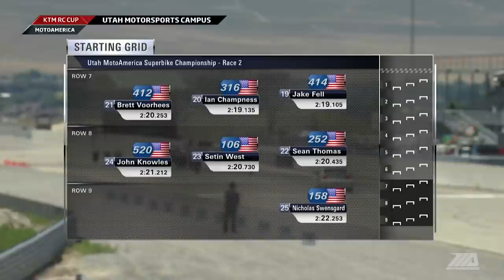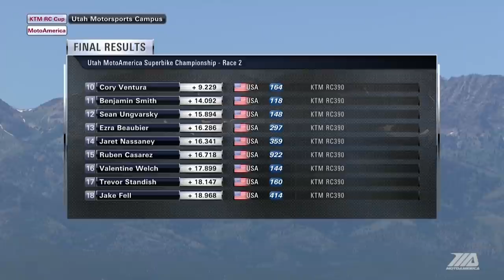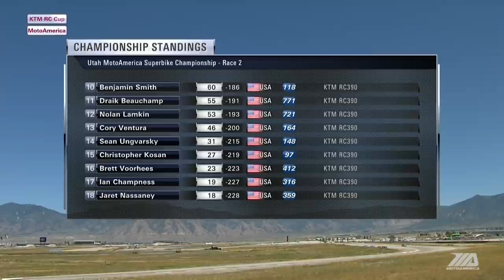KTM RC Cup Race 2 at Utah 16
Equally prepared bikes set the stage for individual rider talent and racecraft to shine, and it was on display in the high desert for KTM RC Cup race two at Utah.

Race Date - 06/25/16